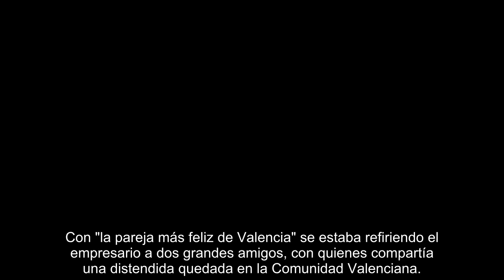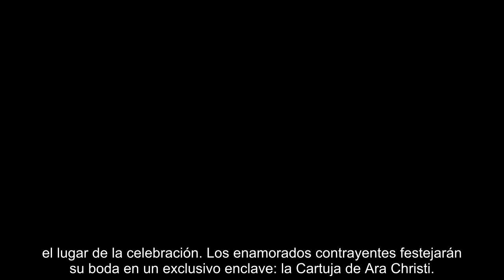Desvelamos todos los detalles de la gran boda gay a la que irá Máximo Huerta con la cúpula del PP d